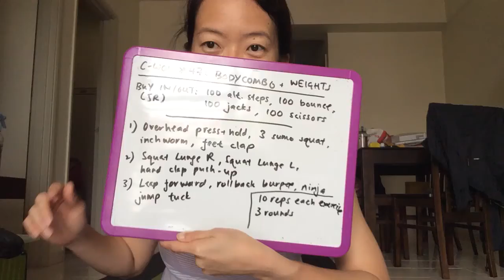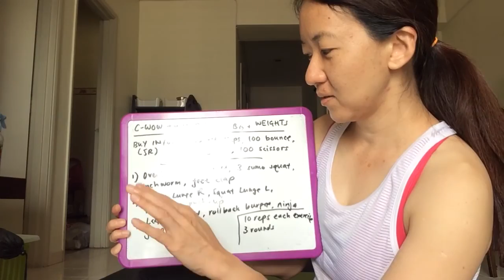C-WOW #47 - BODYCOMBO / JUMP ROPE + WEIGHTS / REPS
BUY IN / OUT:
100 alternate steps
100 single bounce
100 jacks
100 scissors

Overhead press and hold ... 3 sumo squat ...inchworm ... Feet clap
Squat Lunge R squat lunge L ... hand clap push up
Leap forward ... rollback burpee ... ninja jump tuck

10 reps each exercise
3 rounds